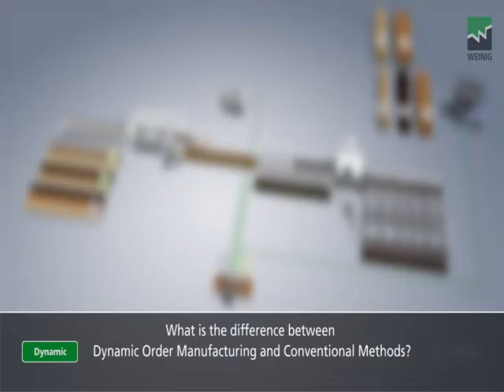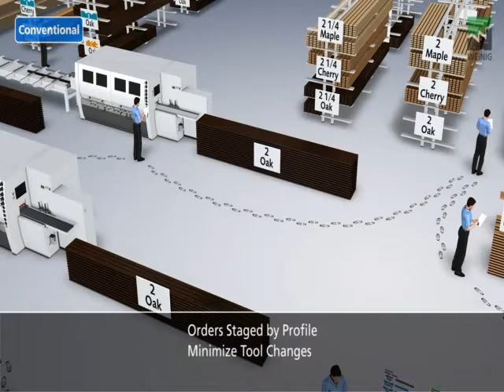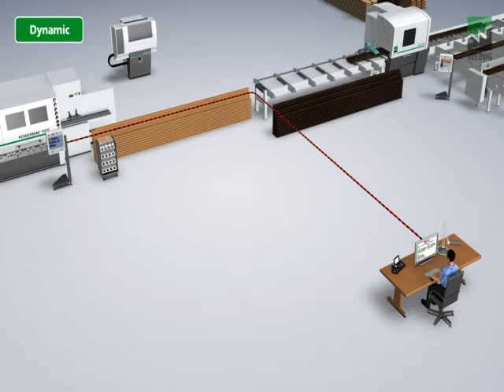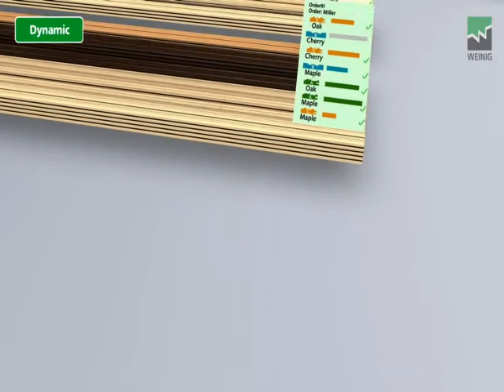MillvisionPro fromThe Weinig Group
Millvision Pro from the Weinig Group.

Connecting Your orders to the Rip saw and down stream to your Grinding Room, moulders, without the Traditional Paper Trail.

for further information.